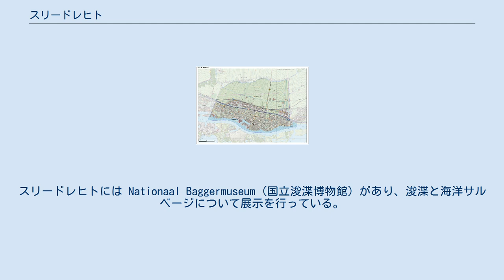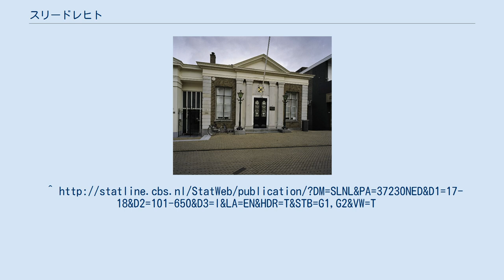スリードレヒト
スリードレヒト（オランダ語: Sliedrecht [ˈsliːdrɛxt] ( 音声ファイル)）は、オランダの南ホラント州にある基礎自治体（ヘメーンテ）。
面積は14.01 km2で、そのうち1.18 km2は水域である。
 オランダ初のイケアの店舗は1978年にスリードレヒトに開店したが、2006年に閉店した。
スリードレヒトには Nationaal Baggermuseum (国立浚渫博物館) があり、浚渫と海洋サルベージについて展示を行っている。
 2015年6月の地形図 エルスト・ドルドレヒト鉄道のスリードレヒト駅とスリードレヒト・Baanhoek駅がある。
 ^ “Bram van Hemmen” (Dutch). Gemeente Sliedrecht. 2013年8月24日閲覧。
^ “Postcodetool for 3361HE” (Dutch). Actueel Hoogtebestand Nederland. Het Waterschapshuis. 2013年8月24日閲覧。